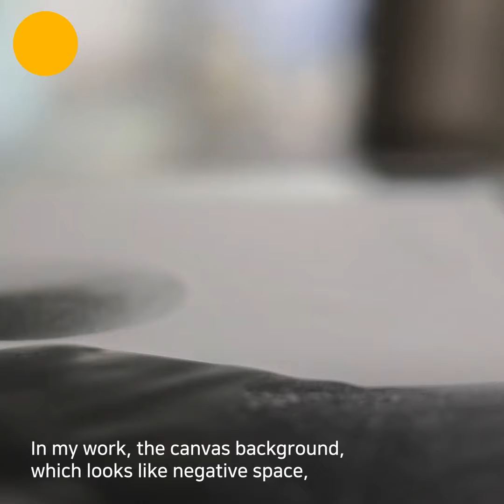[ART OF KOREA] SOO-YEON HONG 들숨과 날숨이 폭발하는 세계 KOREAN CONTEMPORARY ARTIST INTERVIEW_ INSTAGRAM VER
KOREAN CONTEMPORARY ARTIST INTERVIEW. SOO-YEON HONG.

SOO-YEON HONG’S WORLD: AN EXPLOSION OF INHALATION AND EXHALATION
Artist Soo-Yeon Hong began honing the method of sculpting form through the directionality created by dripping paint and controlling the speed, angle, and concentration of its flow, rather than through brushwork. In that HONG’s process is fine-tuned through the compulsive act of controlling everything, it is distinguished from automatism, which is a method of faithfully recording images that spring from the subconscious.

"단순한 구도와 절제된 조형미 안에 숨어있는 색조와 층층이 쌓인 구조의 향연이 관람자를 끌어당긴다. 그림의 잔상이 길게 남는 작품이다." _ 이 필 (미술평론가)

작가와의 심도깊은 인터뷰는 '매거진 아트마인' 에서 확인해보세요.

한국 대표 예술 작가와 오리지널 작품을 만나는 아트 플랫폼, 아트마이닝-ARTMINING